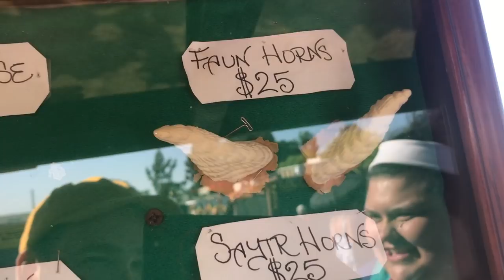HER LIFE CHANGING SURGERY!!